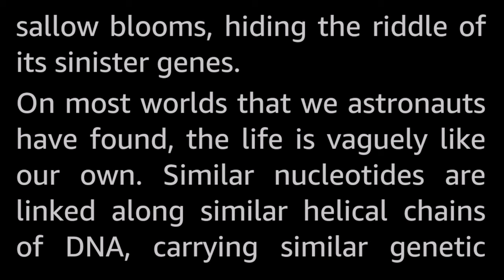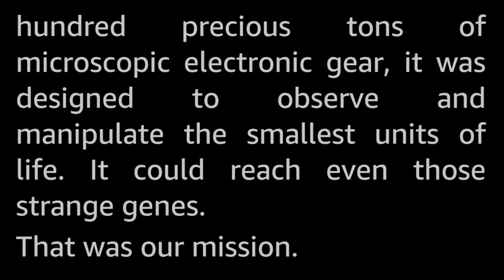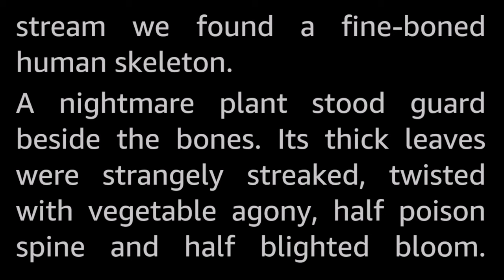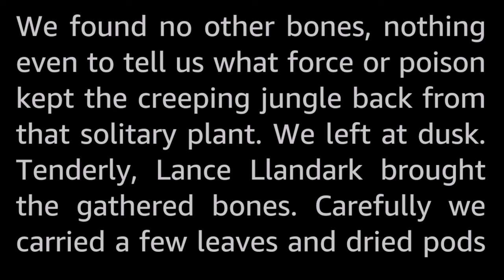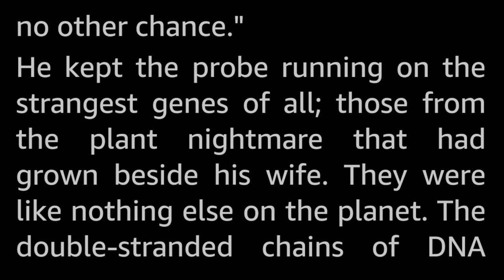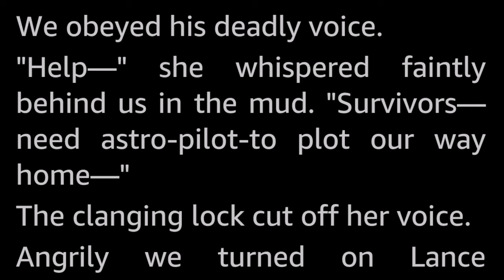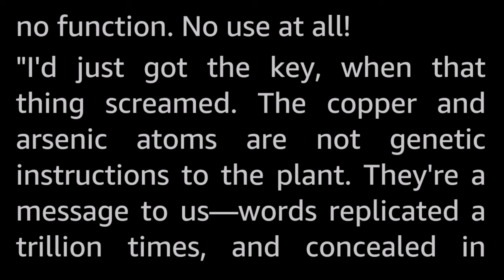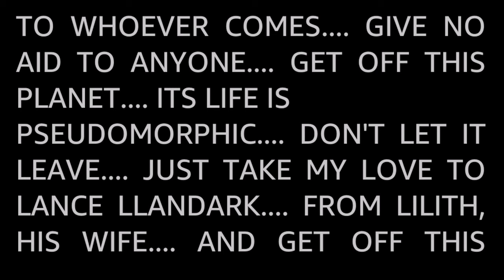The Masked World by Jack Williamson -Vintage Science Fiction Short Story Audiobook human voice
The planet hid itself from the Earthmen—and what lay behind the mask was fierce and deadly!

A science fiction horror short story by Jack Williamson, who had a very long and prolific writing career spanning almost eighty years.